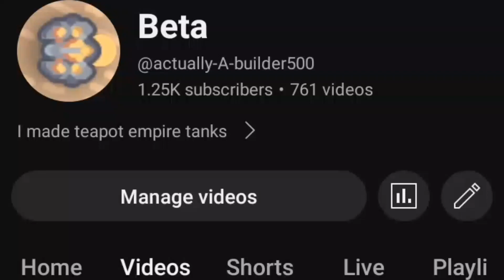Random tank battle 2 | Mpg